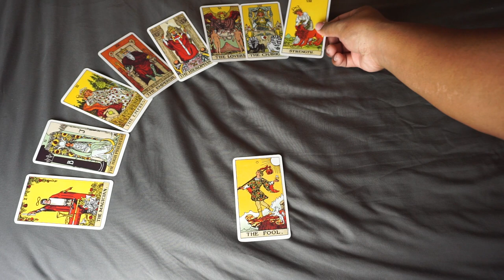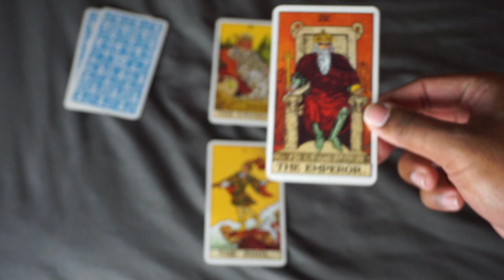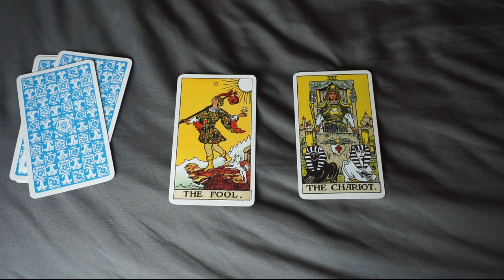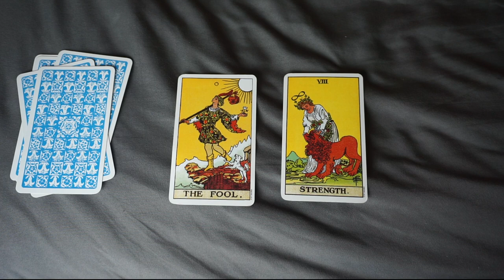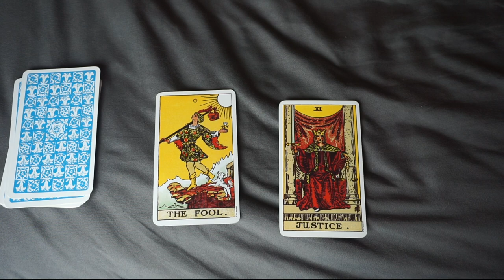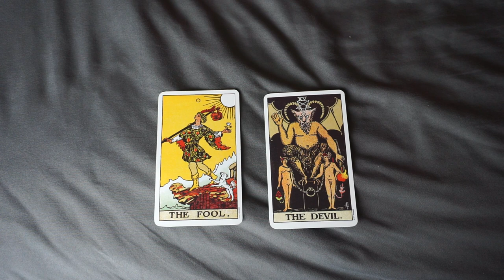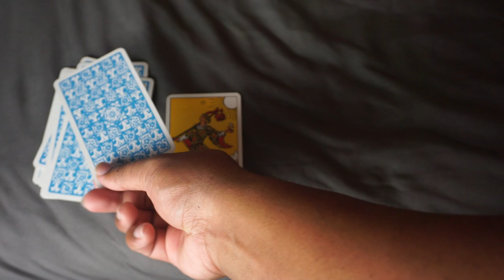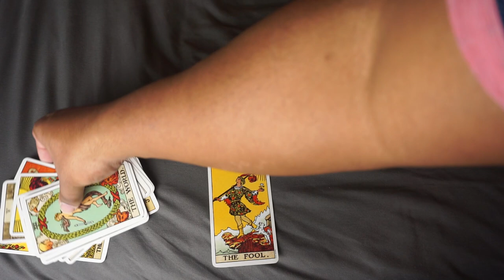The Persona Series & The Fool's Journey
Use my link for a 2000 yen or approximately 20$ off coupon for signing up to Buyee here: